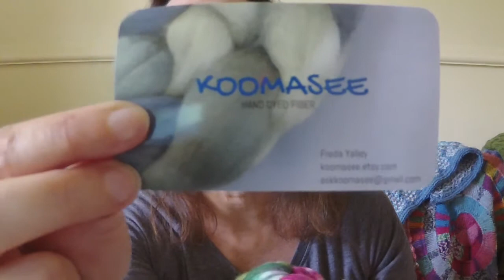The Corner of Knit & Tea: Episode 336, A crafty holiday.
Welcome to Episode 336. I've primarily been spinning this last week, but I do have progress on a few projects to share! I hope you have a lovely week ahead.

If you're looking for me you can find me on my

I'm also on Instagram and Twitter as Fluffykira.

My patterns and handspun are for sale in my Etsy shop

If you're looking for the Tour de Fleece team come join the Facebook Group Team CKT, or there is a thread in the group on Ravelry.